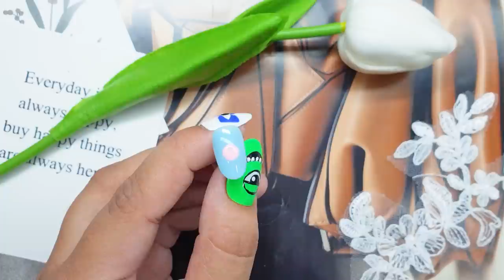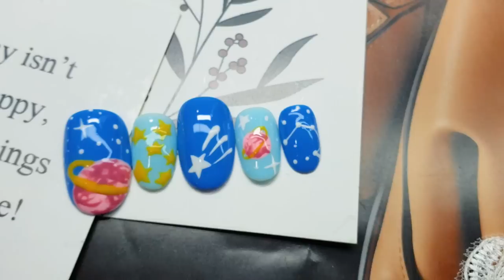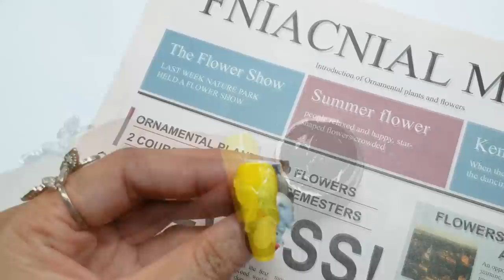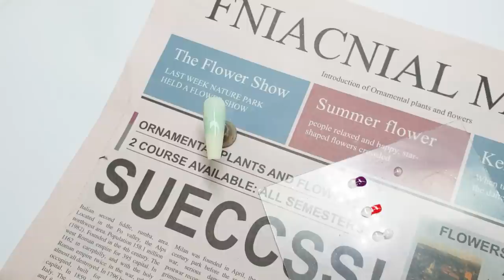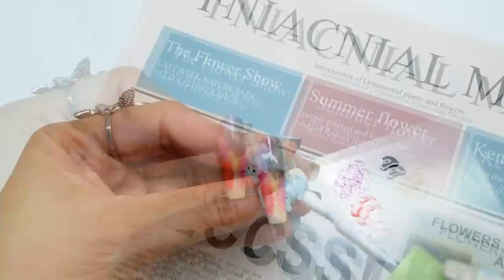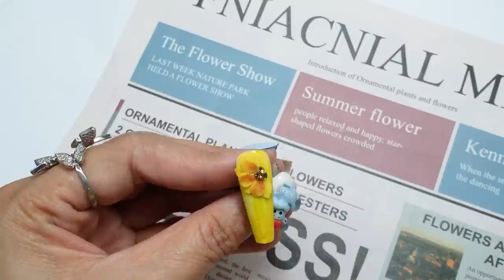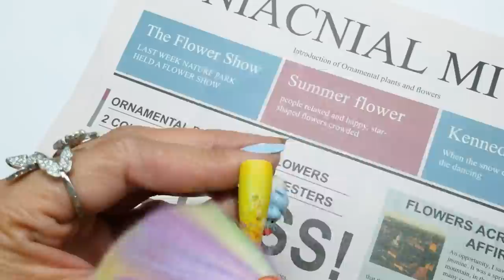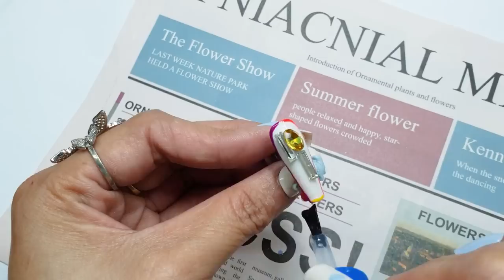Loretta Snyder Billie Manning - Nail Designs for Short Nails That Are Both Chic and Practical